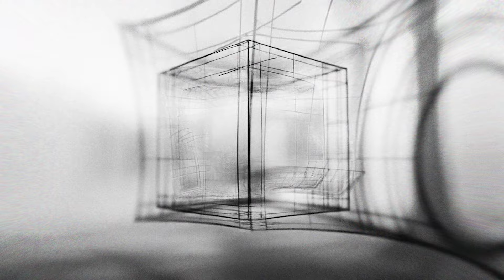Metvfors - Red Believers [Official Visualizer]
Official Visualizer Video for the new Metvfors Single 'Red Believers' released on May 27, 2024.

Lyrics:

All memories keep flashing in my head
I can feel the tide swirling me
Fear rises all around like burning cold
Don't you see?
What leads my hands to stain with red?

Can't find the cause that made this happen
I can see the fire overtaking me
Now it feels like I'm running out of air
Can't you feel?
I became guilty in your pool of blood

What's left of me
I should've known to stay
Now I'm on the brink of death
It's far too late
I'm closing tight
So pull me away

Can't you feel?

I seek a path to clarity
Holding my last breath as I stumble on
Breath grows thin, no turning back
A river flows, my mind goes slack

It beckons with an alluring call
I seek a clarity in the river's flow
I will take the plunge

Written by Metvfors
Produced Engineered Mixed and Mastered by Leexi (HAAMOJA)
Visualiser by Leexi (HAAMOJA)